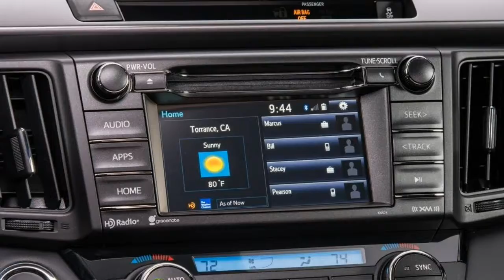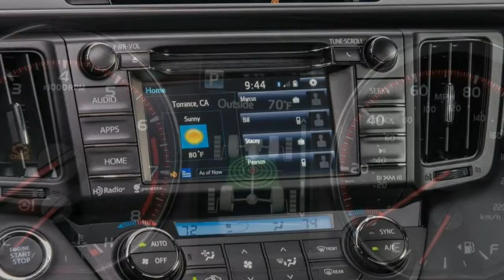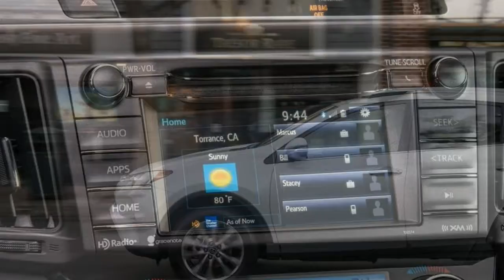Toyota RAV4 2017 Car Review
The Toyota RAV4 is often a compact crossover SUV (sports utility vehicle) that is generated by the Japanese automobile manufacturer Toyota.

 This was the very first compact crossover SUV;  it made its debut in Japan and Europe in 1994,  and in North America in 1995. The vehicle was created for consumers wanting a car or truck that had almost all of the benefits of SUVs, for instance increased cargo room, higher visibility, as well as the option of full-time four-wheel drive, combined with maneuverability and fuel economy of an compact car. Although not all RAV4s are four-wheel-drive, RAV4 means "Recreational Active Vehicle with 4-wheel drive", since the aforementioned tools are an option in select countries.